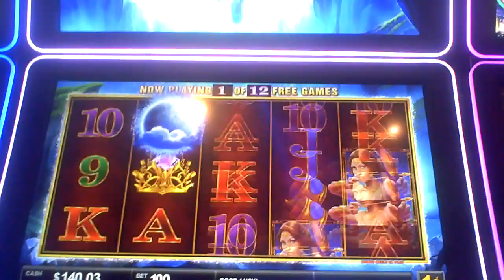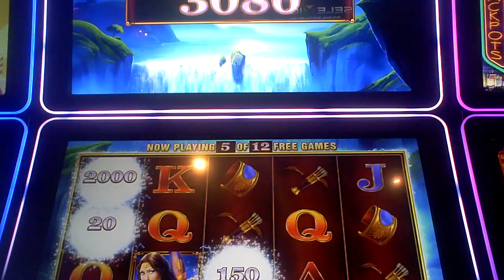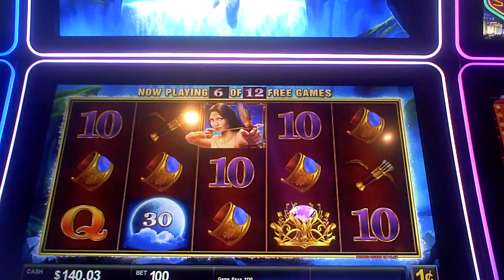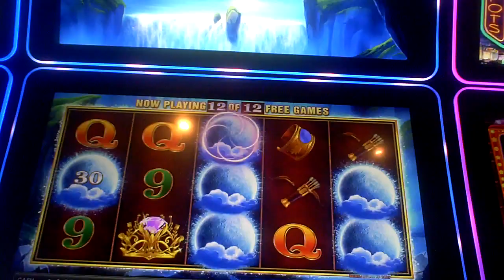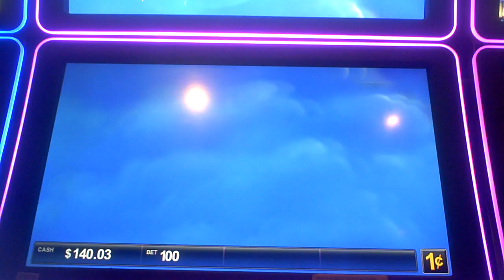Moon Empress Slot Machine NICE WIN Bonus